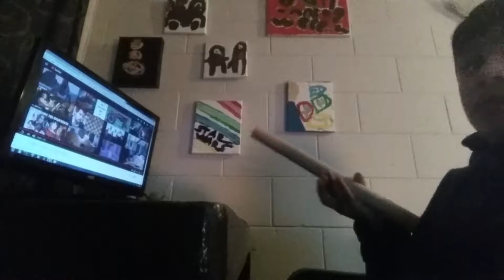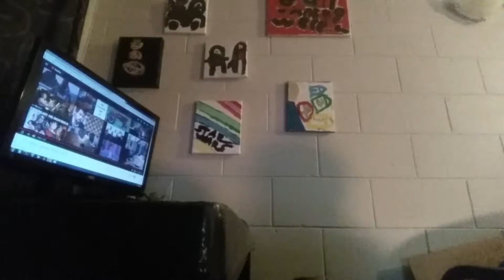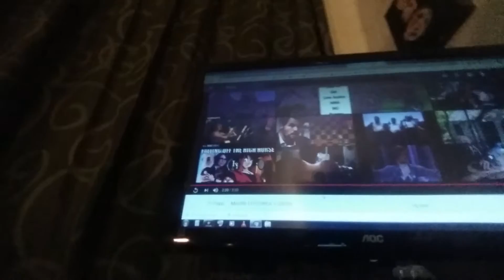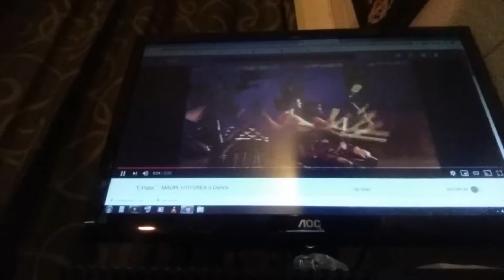Learn how to use rako